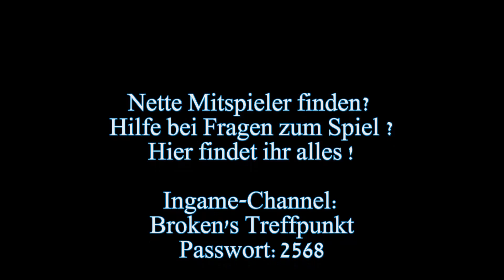Let's Play World of Tanks #276 [deutsch][HD] Schnelle Tanks und viel gemümpel !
*** Let's Play World of Tanks +++ Part #276 ***

►► Mods

Danke an alle für die tollen Geschenke :)
Ich schreibe dazu, für was ich die Geschenke benutzt habe.

►► Geschenk erhalten von:

►►► BlackEVO ► 2500 Gold
SU-100 voll ausgebaut

►►► XKushina ► Booster Packet + 1500 Gold
Franzosen Arty voll ausgebaut + Type 62 ausgebaut + kleine Tanks freigekauft

►►► Farsak ► 5000 Gold
Erfahrung umwandeln + Amx 13 90 wird damit komplett ausgebaut + Chinesen

►►► Schluchsee1505 ► Booster Packet + 1500 Gold
Tiger II ausgebaut und Hummel ausgerüstet / GWPanther

►►► xSeNGoKu ►Geburtstagspaket 1 +2500 Gold
T32 voll ausgebaut + Zubehör und Mannschaft umgeskillt

►►► Gallus43 ► 2500 Gold
Jagdtiger / Forschung und Ausbau

►►► Sofixultra ► Groß und gewaltig +5000 Gold
Neue deutsche Light / Medium Reihe - Ausbau / Forschung und Mannschaft

►►► Scounter2490 ► Aufhol-Paket +3500 Gold
Freie Erfahrung umgewandelt - Löwe Mannschaft umgeskillt - Leopard übersprungen

►►► Beneteus ► Premium Panzer IS-6

►►► Terror0815 ► 2500 Gold
AMX 50 100 freigekauft + Tarnanstrich für den Jagdtiger

►►► 13PzGrDiv ►  Excelsior +2000 Gold Paket

►►► Scounter2490 ► Premium Panzer FCM 50 t

►►► Battledog292 ► Angebot des Monats +3.500 Gold
Tarnanstrich Tiger II - E-25 teilweise bezahlt

►►► OMBS75 ►
E-25 teilweise bezahlt + Tarnanstrich